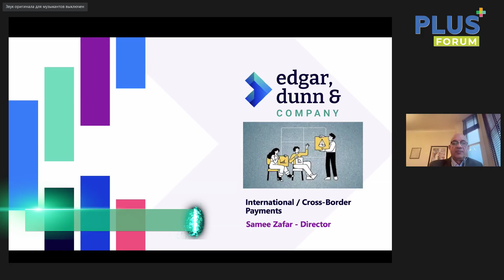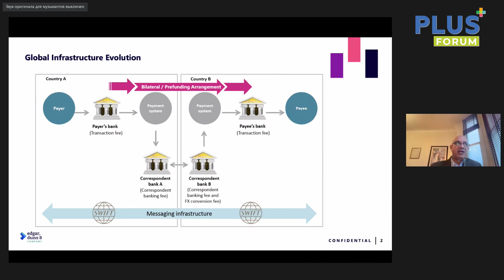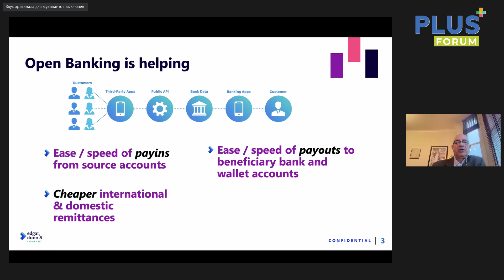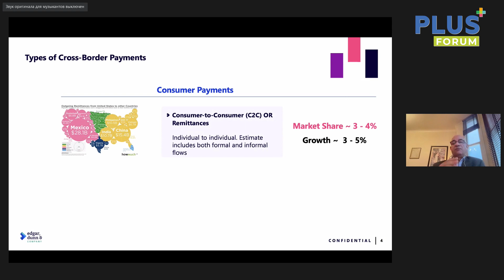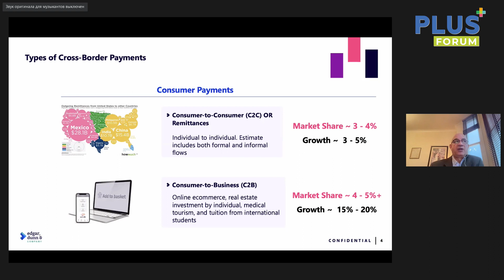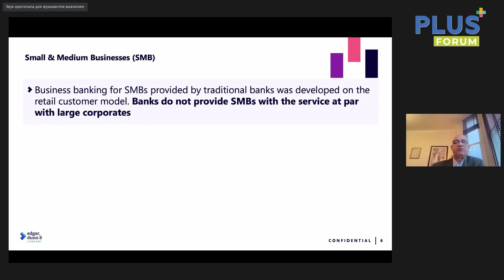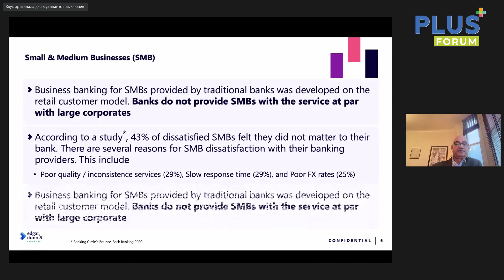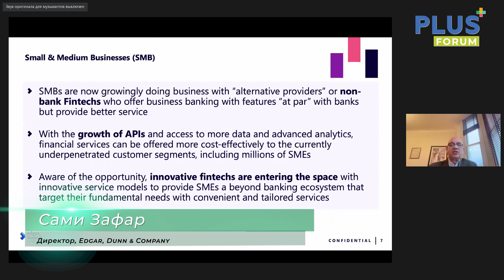Сессия 2. Сами Зафар, директор, Edgar, Dunn & Company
Тема доклада: Трансграничные платежи

28 февраля 2024 года в Бишкеке состоялось знаковое мероприятие: Международный ПЛАС-Форум «Digital Kyrgyzstan».

• на телеграм-канал о финтехе и ритейле Центральной Азии – FinTech & Retail CA

On February 28, 2024, a landmark event took place in Bishkek: the International PLUS Forum «Digital Kyrgyzstan». Special thanks to the Sponsors and Partners, who supported the international PLUS-Forum.